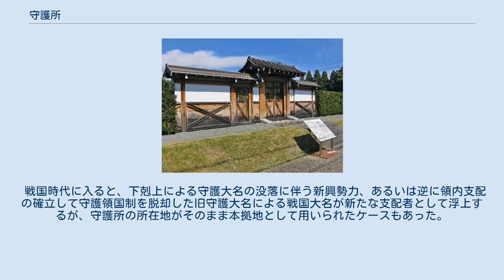守護所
守護所（しゅごしょ）とは、中世日本において守護が居住した館の所在地のこと。
守護の政治的権限の拡大とともに政庁所在地としての機能が国衙より移されていった。
 鎌倉時代初期においては、守護の職務は大犯三箇条に限定され、朝廷が任命した国司の政庁がある国衙とは別の場所に置かれるのが一般的であった。
また、守護は世襲ではなく交替制であったため、守護の交代とともに守護所も替わるのが一般的であった。
 ところが、鎌倉時代後期以後、守護の職務が治安維持から裁判にまで広がってくるようになると、守護の権威が国司を圧倒するようになり、南北朝時代以後には守護が一国の支配権を得るようになった。
また、守護の世襲化が進行したこともあり、守護所も固定される傾向が強まった。
 世襲化した守護の守護所としては当該武家の本拠地、あるいはかつての国衙所在地である府中、その他交通・商業の要所などに置かれるケースが多く見られた。
守護所の固定化によって守護の居館を中心に重臣の居館が配置され、その周辺に市場や寺社などが集まるようになり、地方都市としての役割を果たすようになった。
 戦国時代に入ると、下剋上による守護大名の没落に伴う新興勢力、あるいは逆に領内支配の確立して守護領国制を脱却した旧守護大名による戦国大名が新たな支配者として浮上するが、守護所の所在地がそのまま本拠地として用いられたケースもあった。
 復元された大内氏の守護所（大内氏館西門）